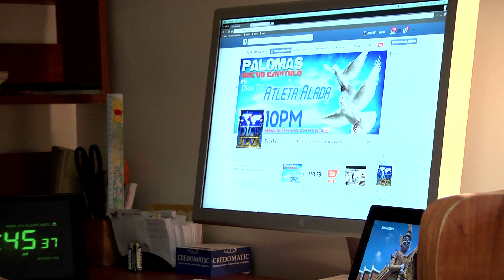Consejo del pastor Edwin Orozco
El pastor Edwin Orozco nos desea compartir unas cortas palabras de reflexión, un consejo para el alma.